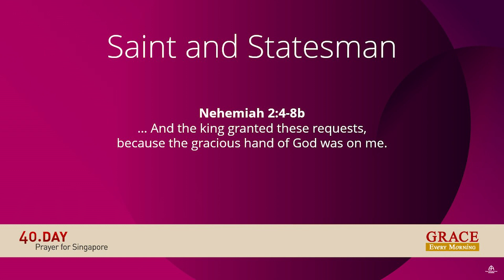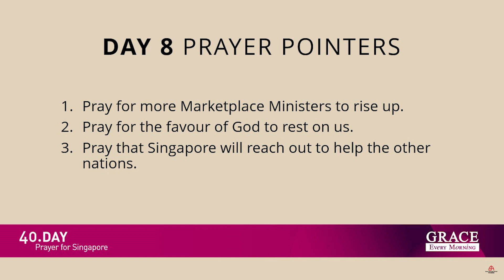40.Day Prayer Day08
Grace Assembly of God is participating in LoveSingapore’s 40.Day prayer movement.

For 40 consecutive days, from 1 July to 9 August 2021, our daily devotionals, Grace Every Morning, will focus on Prayer For Singapore and our resources will be adapted from LoveSingapore’s 40.Day prayer guide.

Join us as we pray and intercede for our beloved nation, Singapore!